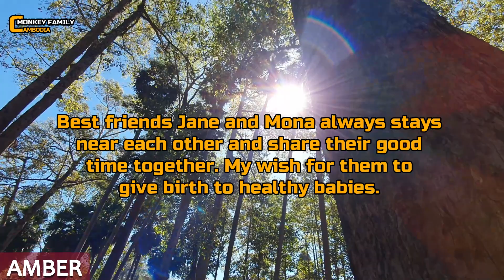Jane Satisfied Than Usual When She Stay Her Best Friend Mona, The Same Loner !!